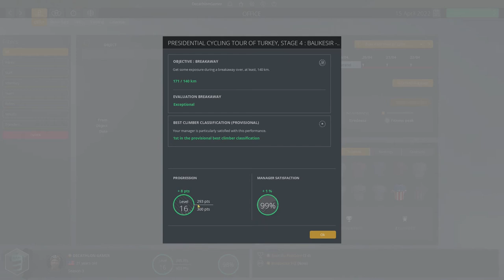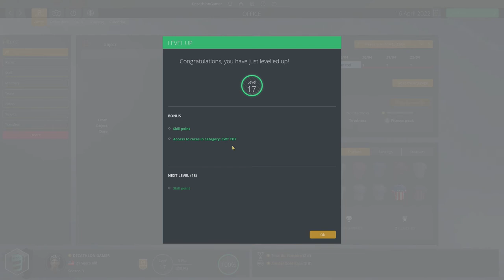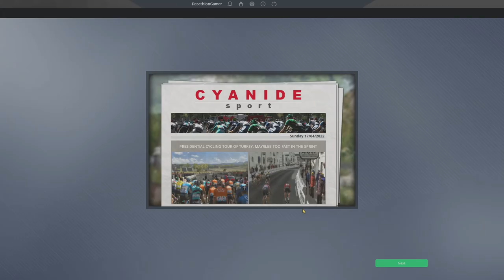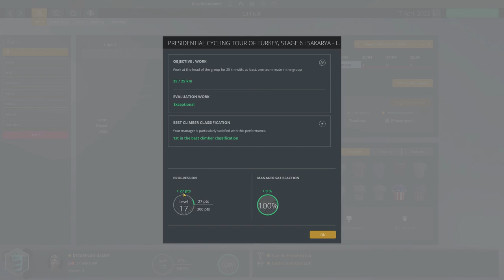PCM20 - All 'Rounder - Ep 34 - Turkey